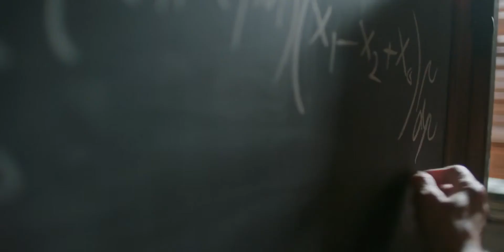¿Albert Einstein refuta el principio de incertidumbre de Heisenberg?